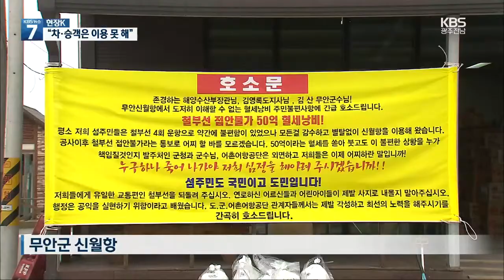[현장K] 50억 원 들인 새 선착장, 애물단지 ‘전락’ / KBS 2021.05.27.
[앵커]

 어민들을 위해 추진된 어촌뉴딜 사업이 오히려 주민들의 불편을 가중시키고 있습니다.

 50억 원이 투입돼 선착장이 만들어 졌는데, 정작 배가 선착장에 접안을 못하면서 차량과 승객을  태울 수 없게 됐습니다.

 현장K 김영창 기자가 취재했습니다.

 [리포트]

 어촌 마을에 '50억 원 혈세낭비', '원상복구' 라는 플래카드가 곳곳에 걸렸습니다.

 주민들이 한국어촌어항공단 관계자들이 나타나자 항의를 시작합니다.

 ["원상복구! 원상복구!"]

 [무안군 신월리 주민 : "50억 원이라는 돈을 투자해서 더 좋은 선착장을 만들어주는가보다  그렇게 참고 기다려왔는데…. 결국은 그 돈 다 어쩌고 안 해도 될 공사를 왜 하냐고요…."]

 여객선으로 실제 접안을 시도해봤습니다.

 그런데 선박의 발판이 선착장 시멘트에 완전히 닿지 못하고 성인 무릎 높이만큼 떠 있습니다.

 차는 물론 사람도 승선할 수 없게 됐습니다.

 [박여순/무안군 신월리 주민 : "양파, 마늘이 배로 운반돼야 하는데 이 공사가 이렇게 돼 있으면 피해가 얼마입니까! 지금은 여름이라 괜찮아요. 앞으로 겨울이 오면 선착장이 미끄러워질 것이고…."]

 어촌 뉴딜 사업의 일환으로 선착장 공사가 시작된 것은 지난 2월, 방파제까지 포함해 공사비는 모두 50억 원에 이릅니다.

 그런데 투입된 여객선이 최근 바뀌어  신안군이 어촌어항공단에  선착장 설계 변경 요청을 했지만, 공단은 이미 설계가 끝났다는 이유로 공사를 그대로 추진해 빚어진 일입니다.

 [한국어촌어항공단 관계자/음성변조 : "3개년에 끝내야 될 사업인데 잔여 기간 내에 인허가 변경이나 설계변경을 해서 반영할 수 있는 부분이 좀 어렵다는 판단을 했었고…."]

 공사 발주처인 무안군도 이후 별다른 조치를 취하지 않아 비난을 피할 수 없게 됐습니다.

 [박홍양/무안군 해양수산과장 : "(주민들의) 요구사항에 대해서 검토를  해서 예산이 수반되는 것은, 예산 수반되는 대로 개선점을 찾아보겠습니다 말씀을 드렸어요."]

 어촌 뉴딜 사업으로 추진한 선착장 개선 사업이 오히려 주민들의 불편과 원망의 대상이 됐습니다.

 KBS 뉴스 김영창입니다.